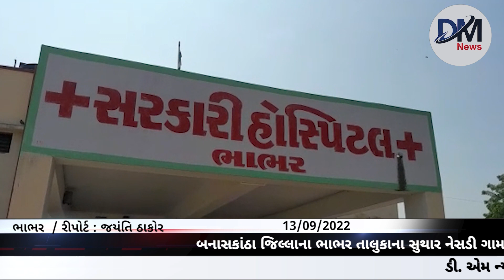ભાભર તાલુકાના સુથાર નેસડી ગામ ખાતે એક યુવાનને કરંટ લાગતા તેનું ઘટનાસ્થળે જ મોત નીપજયું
બનાસકાંઠા જિલ્લાના ભાભર તાલુકાના સુથાર નેસડી ગામ ખાતે એક યુવાનને કરંટ લાગતા તેનું ઘટનાસ્થળે જ મોત નીપજયું...

બનાસકાંઠા

ભાભર તાલુકાના સુથાર નેસડી ગામે એક યુવાન ને કરંટ આવતા ઘટના સ્થળે નિપજ્યું મોત

ભાભર ના સુથાર નેસડી નાઈ આંબારામભાઈ પોતાનાજ ઘરે કરંટ આવતા થયું મોત

મળતી માહિતી મુજબ છાશ બનાવવા ના વલોણ નો વાયર રીપેર કરતા આવ્યો કરંટ

લાસ ને p. m માટે ભાભર રેફરલ હોસ્પિટલ ખાતે લાવવા માં આવી હતી

સુથાર નેસડી ગામ માં દુઃખદ ઘટના બનતા  સમગ્ર સુથાર નેસડી ગામ માં શોક નો માહોલ જોવા મળ્યો

ભાભર પોલીસે અકસ્માતે ગુનો નોંધી આગળ ની તપાસ હાથ

રીપોર્ટ...જયંતિ ઠાકોર ભાભર બનાસકાંઠા